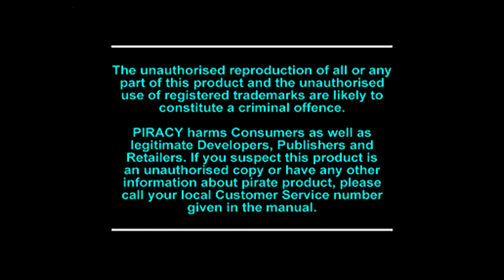Tekken 3 | PlayStation 1 | Intro - Cinemática.